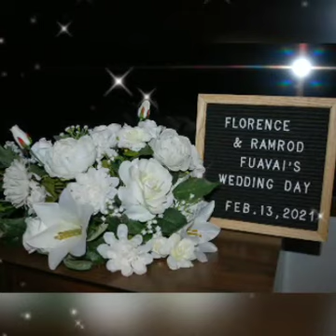«´¨`.¸¸. Taumua - Fuavai Wedding .¸¸.·´¨`»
"When I Love you, I am Loving Me . . . because WE are ONE."  Ephesians 5:v28

02.13.21 -- Honored with the Opportunity to capture the amazing celebration to join two individuals as one -- Mr. Ramrod Fuavai and Mrs. Florence Taumua.  Together and officially now known as Mr. and Mrs. Fuavai.